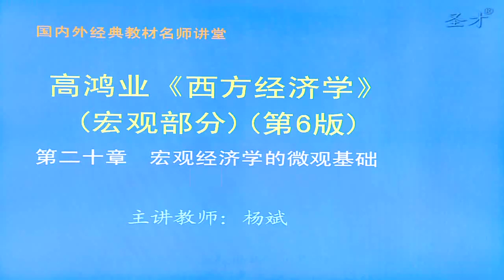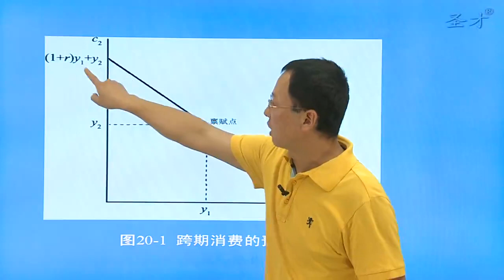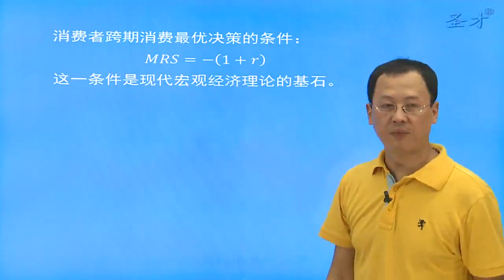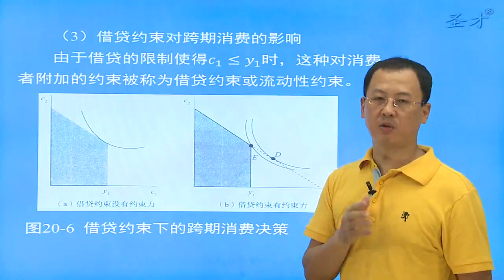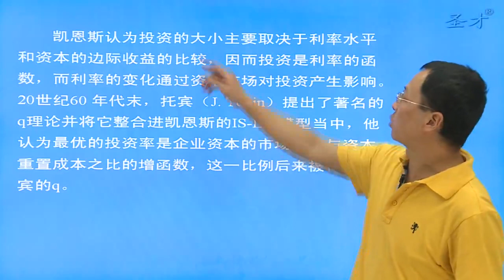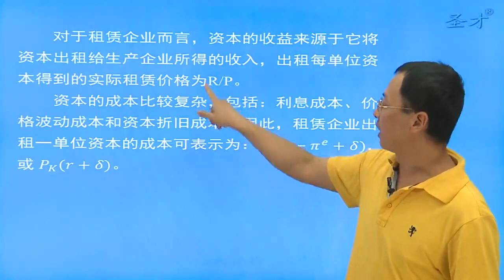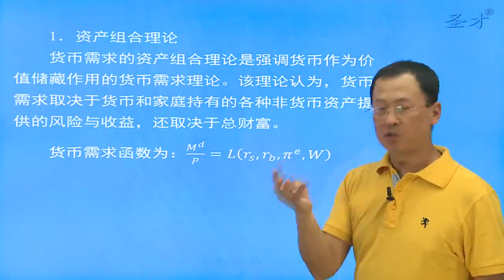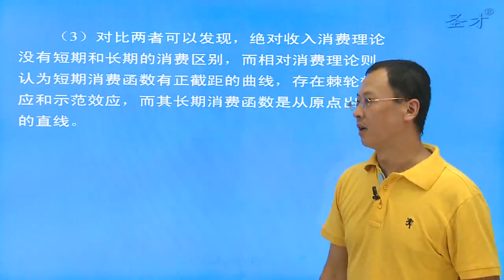第20章 视频课程 高鸿业《西方经济学（宏观部分）》（第6版）精讲班【教材精讲＋考研真题串讲】